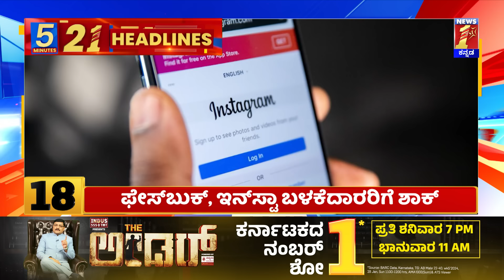News Headlines 5 Minutes 21 Headlines | 06-03-2024